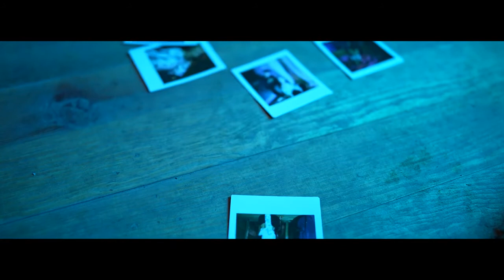FARİZ - GÜNES OL (Official video) ft.emil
Fariz- güneş ol (Official video) ft.emil
herkese meraba ben fariz ilk single klibim olan Güneş Ol ile sizlerleyim.

yapım:FARİZ MEDYA
iyi seyirler 😊